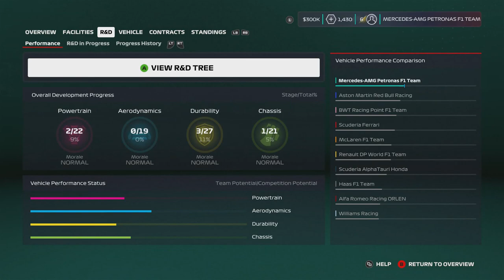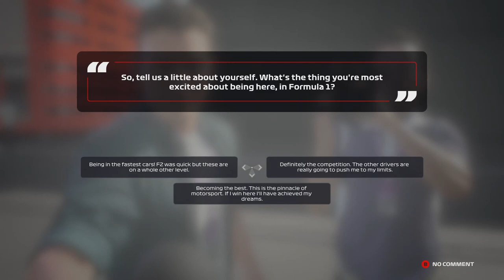F1 2021 Mercedes Mod Career Mode Part 1 - Epic Duel In The Desert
Welcome to the start of my F1 2021 Modded career mode with Mercedes. Hope you Enjoy :)